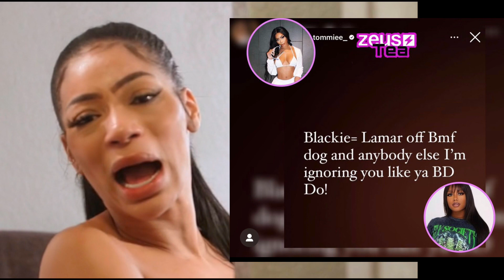Tommie speaks on “BLACKIE” comment towards Cat | BADDIES WEST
Baddies West
Tommie calls Ms Cat “blackie”
Tommie speaks on calling Cat Blackie comment